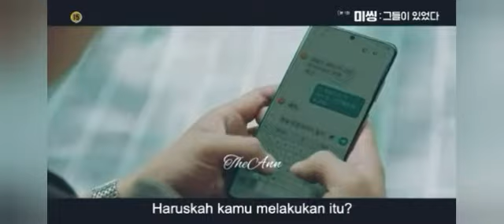(Reupload)part1| Shin Jun Ho ♡ Choi Yeo Na | Missing:The Other Side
This is my first edited video, I reuploaded it because I was not satisfied with the result. but I will not delete it from youtube as a memento